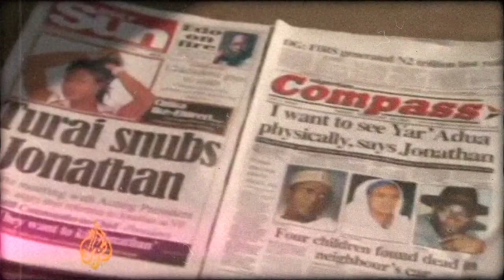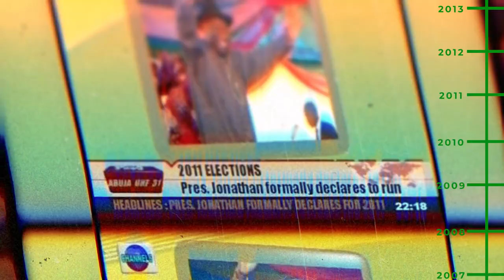GoodLuck Jonathan: BASIC NIGERIAN HISTORY #55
The final episode of Basic Nigerian History. In this episode, Dr Catel explores how Obasanjo's administration discusses how his regime continued corruption instead of putting an end to it as he promised. We also go on to briefly discuss Goodluck Jonathan's reign and its effect on the country of Nigeria. Featuring prominent characters like Umaru Yar'Adua, etc

BNH will be like a crash course (or an edutainment series) on Nigerian history using animation and clever commentary to educate and entertain. Along the way, it will also touch on other parts of West African history.

Additional reading:
A Platter of Gold. Olasupo Shasore